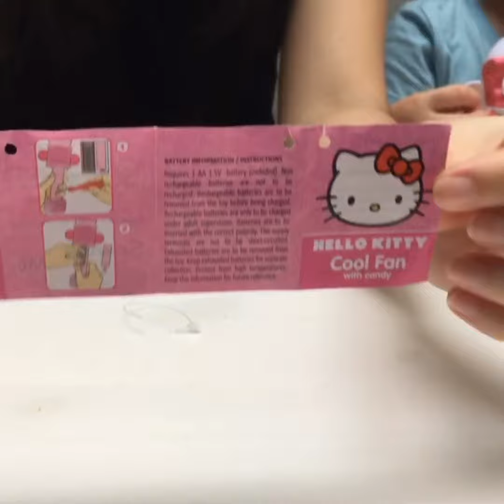Unboxing Hello Kitty Cool Fan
My favourite Yi Yi bought me a Hello Kitty Cool Fan with candy!
A random channel capturing every single moment of my babies.